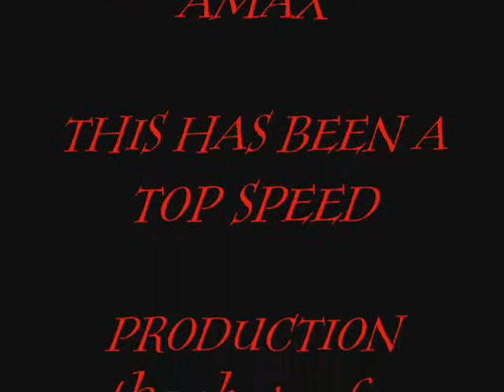THE BLACK WIDOW stretching her legs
costume biult and painted, Pro Boat 1\8 scale hydroplane